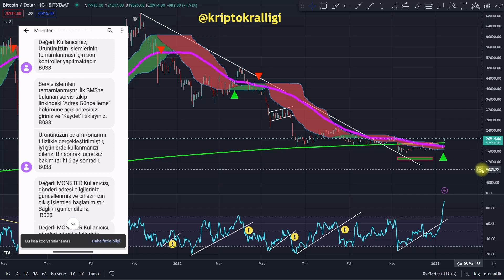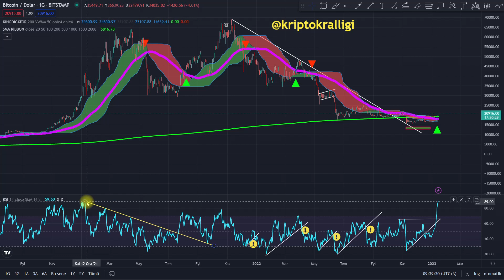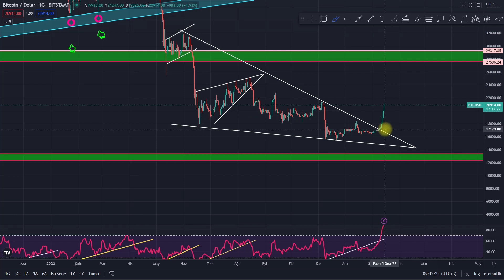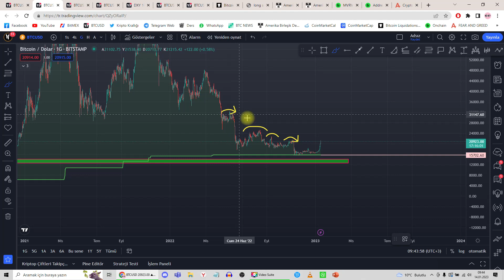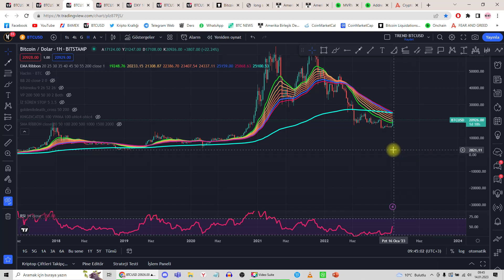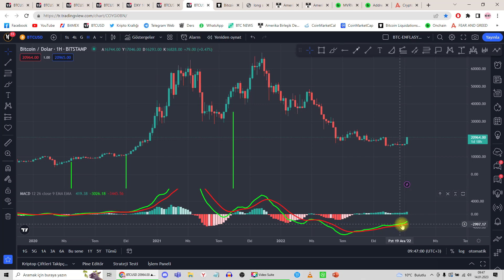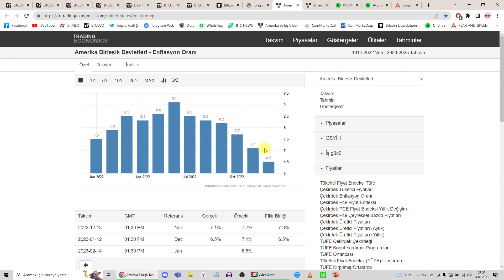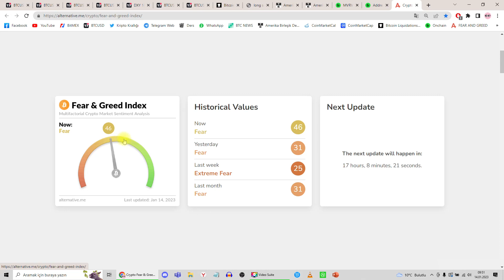BİTCOİN'DE RALLİ Mİ GELİYOR! ÖNEMLİ SİNYALLER! BİTCOİN ANALİZ!